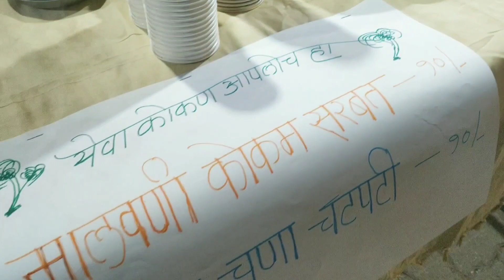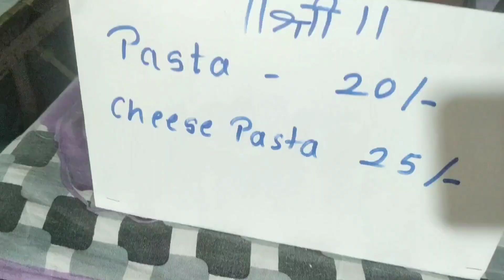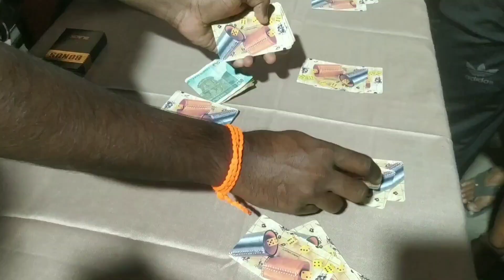आनंद मेळावा, ओम दत्तात्रय क्रिडा मंडळ आयोजित दिपोत्सव २०२२, २.११.२०२२